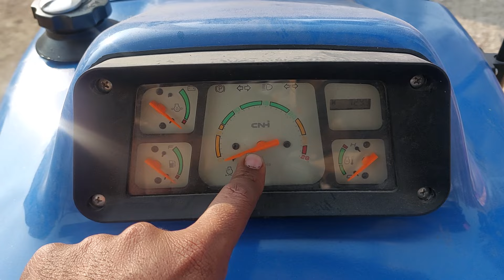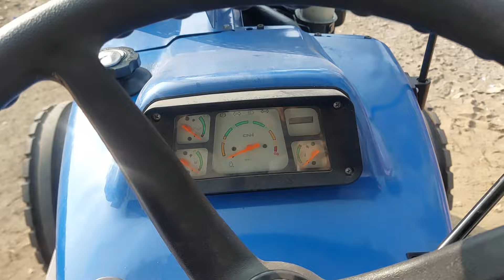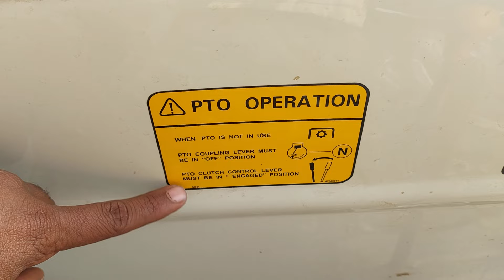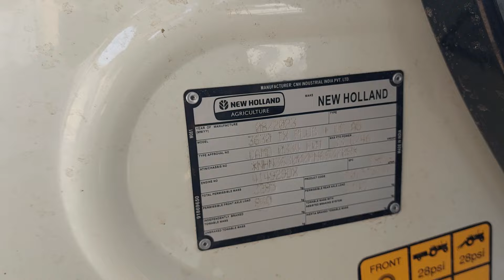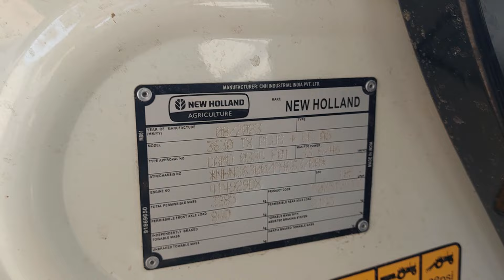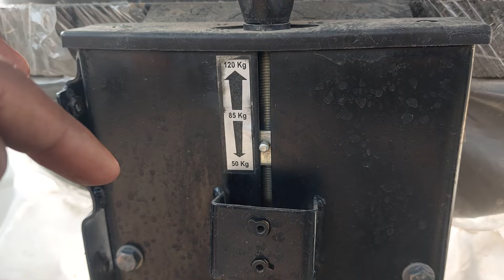छोटे पैरों वाला किसान भी चला लेगा ! 2 लाख के ये features अब फ्री मिलेंगे इसमें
1 लाख सस्ता ! अब किसानों की 55 एचपी की कमी ये 50 एचपी का ही ट्रैक्टर SE A5 पूरा करेगा Say No to CRD